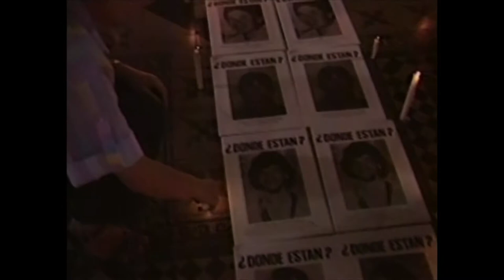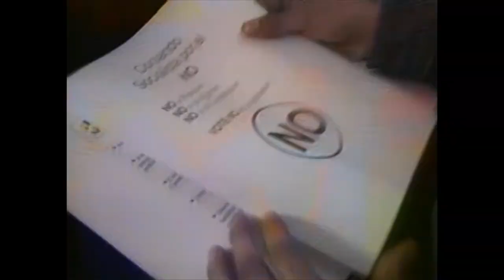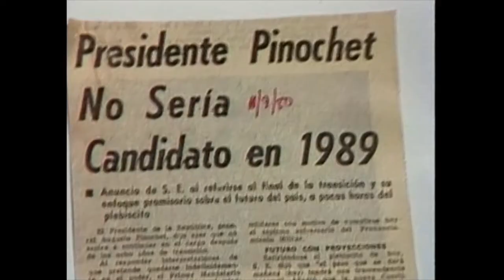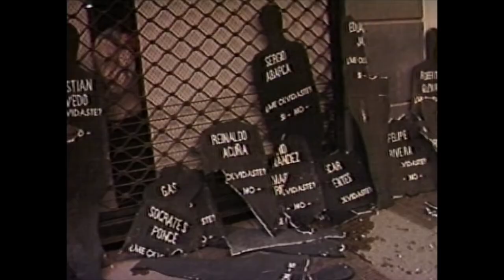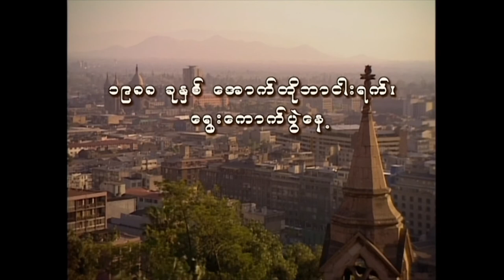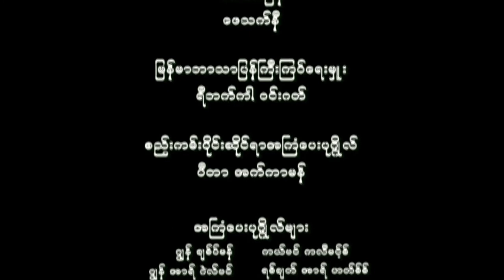A Force More Powerful - Burmese - Chile episode (high definition)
This film includes a minor alteration (from the original version) that directs viewers to the International Center on Nonviolent Conflict website.

Denmark
In April, 1940, German military forces invaded Denmark. Danish leaders adopted a strategy of “resistance disguised as collaboration”—undermining German Deutsch objectives by negotiating, delaying, and obstructing Nazi demands. Underground resistance organized sabotage and strikes, and rescued all but a handful of Denmark’s seven thousand Jews.

Chile
In 1983, Chilean workers initiated a wave of nonviolent protests against the military dictatorship of General Augusto Pinochet. Severe repression failed to stop the protests, and violent opposition failed to dislodge the dictatorship—until the democratic opposition organized to defeat Pinochet in a 1988 referendum.